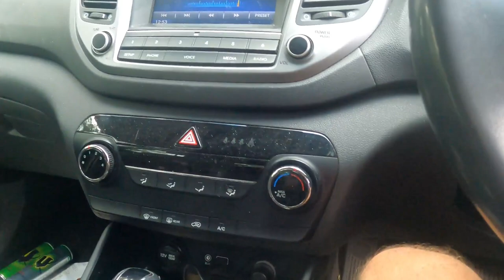Day 6 FLOOD FEVER. Bored, Isolated with an AMAZING VIEW.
Going a bit stir crazy now. We are on the fast current side of the river so up to now we haven't thought about putting a boat in. I am so keen for a fish rite now.